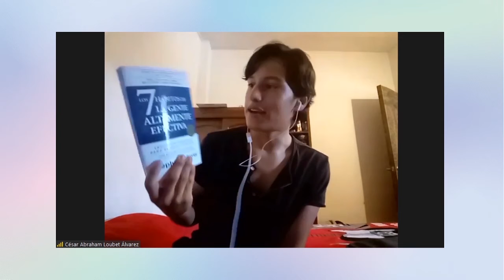Jóvenes al Aire | Experimento: Creando tu propio mar / Debate: La evolución de la tecnología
Programa: Jóvenes al Aire

Sección niños RADIOCUENTO: Fabula: El zorro y el espino
Experimento: Creando tu propio mar
Sección adolescentes. Debate: La evolución de la tecnología

Fecha de trasmisión:  06 de diciembre del 2020